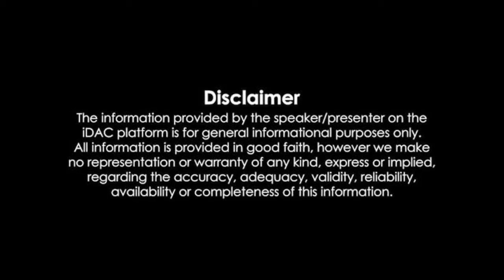జగన్ ను వెంటాడుతున్న ఓటమి ... CL Venkat Rao Clear Cut Analysis on AP Politics | Shri tv News